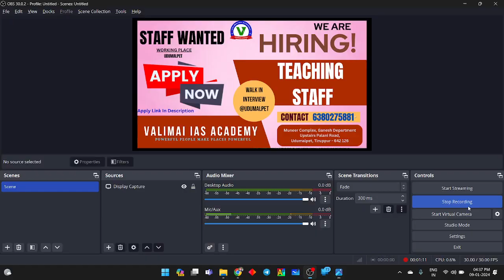Hiring! | VALIMAI IAS ACADEMY | Teaching Faculty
FOR TNPSC  GROUP 1, GROUP 2, GROUP 4 (FOUNDATION COURSE)  MATERIALS CALL/MESSAGE 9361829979

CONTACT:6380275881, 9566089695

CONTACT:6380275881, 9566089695